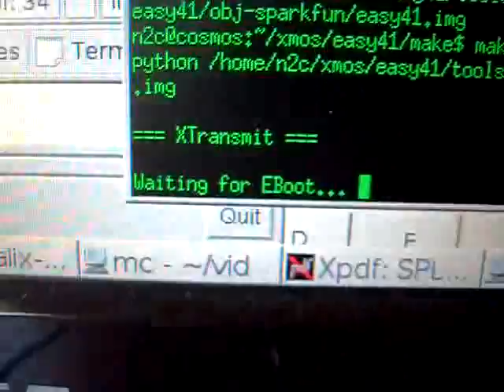open1541 - early LCD tests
open1541 is a compatible replacement for a Commodore 1541 disk drive by Thomas 'skoe' Giesel. It uses SD cards as storage media and runs on an inexpensive hardware.
Unlike disk drives of many other systems the 1541 is a complete computer: It has a CPU which runs a DOS from a 16 KiByte ROM, it has 2 KiByte RAM and I/O chips with timers. The whole disk drive must be emulated very accurately to get a very high compatibility to the original drive. Especially the CPU MOS 6502 and the interface IC MOS 6522 must be emulated cycle exact. Also the emulated mechanics must provide correct behavior, e.g. the correct rotation speed. This all including the FAT library (12/16/32, long file names) fits into an XS1-L1 - not an easy job :)
An LCD and four buttons can be used to select, attach and detach disk images which are contained on the SD card. The custom board is optimized to be soldered manually.

for current status of development.